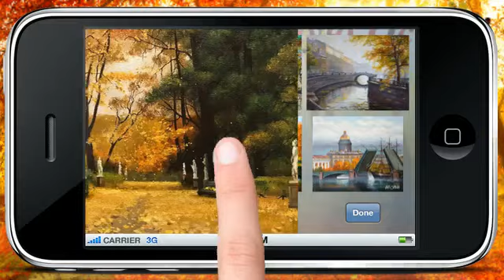Осенний Петербург ...Белый танец осени...